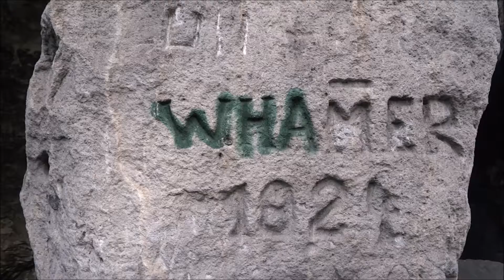Wandern in der Sächsischen Schweiz: HÖHLENABENTEUER | Outdoor Wandern Deutschland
Teil 1 der offiziellen Serie (Playlist) zu meinen Wanderungen in der Sächsischen Schweiz.
Ich war in der Sächsischen Schweiz zu einem Höhlenabenteuer unterwegs. Weitere Video´s folgen  ;-)
Lasst gern ein Like, Kommentar oder Abo da, wenn es Euch gefallen hat :)
Viel Spaß :)
Meine Kamera
Batterien für Kameralicht
Zusatzakkus Kamera

Wenn Du über diese Links einkaufst, bekomme ich eine kleine Provision.
Dabei entstehen Dir keine Mehrkosten.